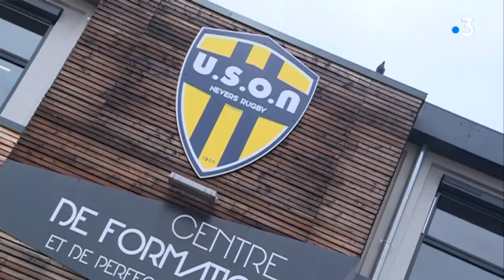Rugby : l'USON se prépare à défier Bayonne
L'USON peaufine la préparation du premier match de phase finale de Pro D2 de son histoire. Après une 7e place l'an dernier, les Nivernais ont attendu la dernière journée pour arracher leur qualification face à Aurillac. Premier objectif rempli, mais le groupe vise plus haut et veut défier Bayonne samedi 11 mai.
Le reportage de Rémy Chidaine, Tania Gomes et Pascal Rondi avec :
-Frédéric Urruty, demi d'ouverture d’USON Nevers Rugby
-Xavier Péméja, manager général d’USON Nevers Rugby
-Hugo Fabrègue, troisième ligne d’USON Nevers Rugby